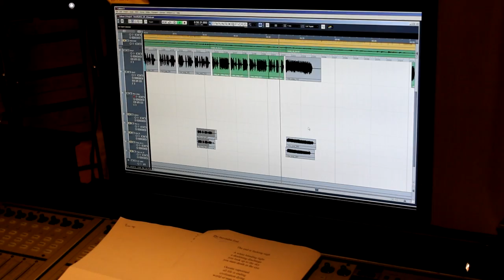Recording The Inevitable End - A Studio Diary - pt 3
Last part in our studio diary following the recording of our debut album "The Inevitable End" out this fall on Soulseller Records.